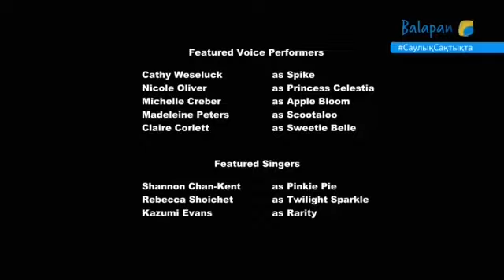[Қазақша] Кішкентай пони: Достық - жеңілмейтін күш 1 маусым 14 бөлім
Kazakh title: Жолы болған пони
English title: Suited for Success